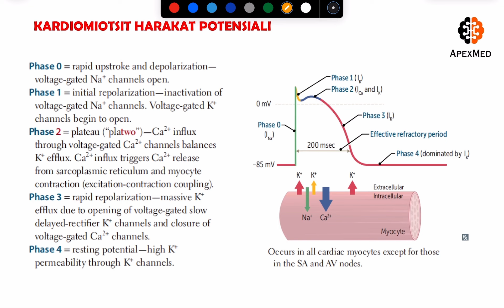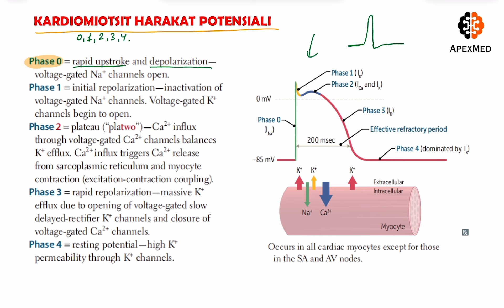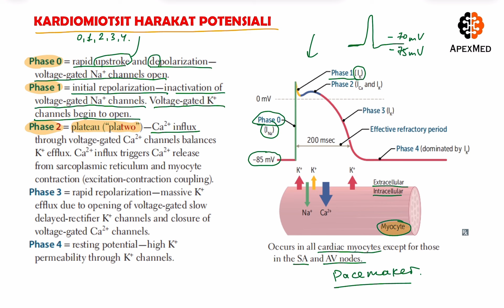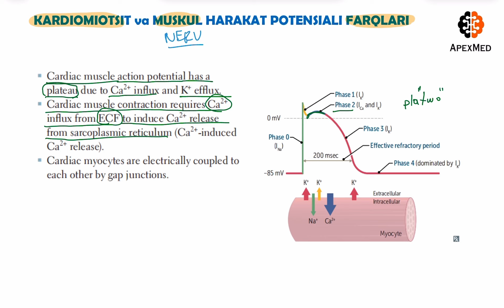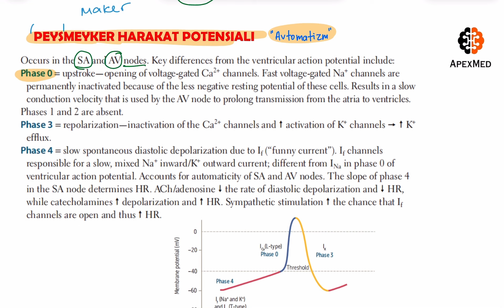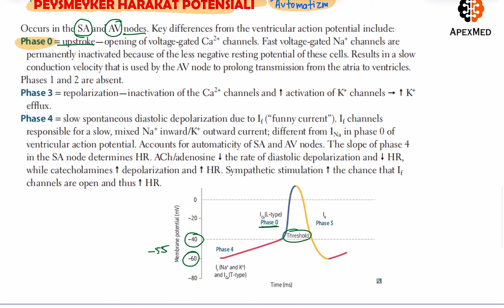Kardiomiotsit va peysmeyker harakat potensiali